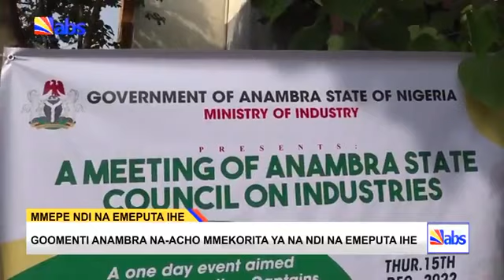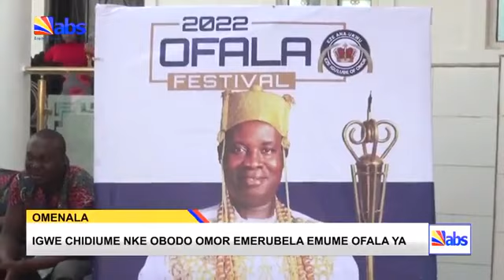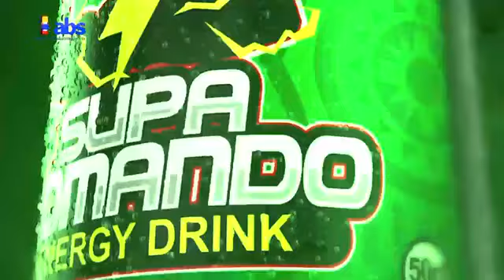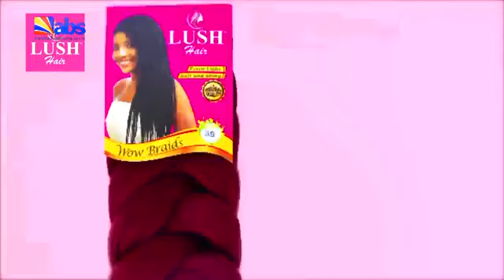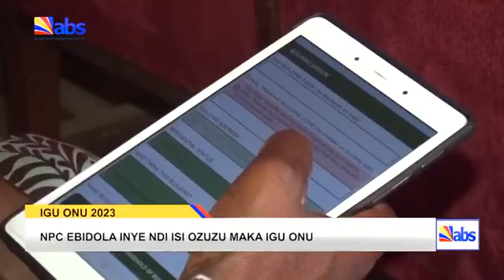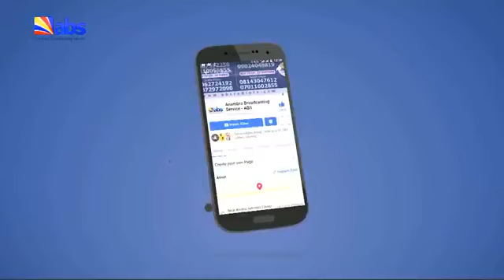ABS TV Akuko Uwa 7pm 20th December 2022